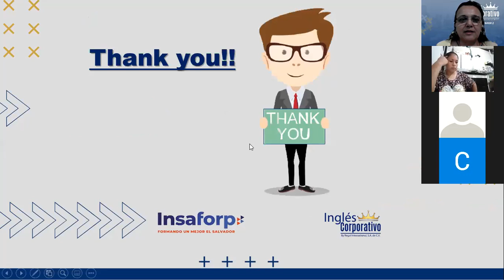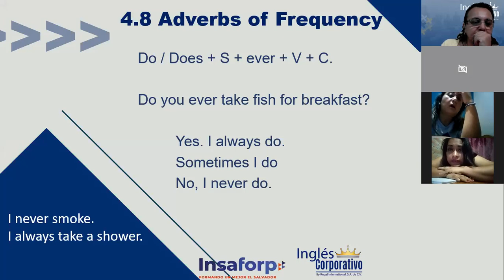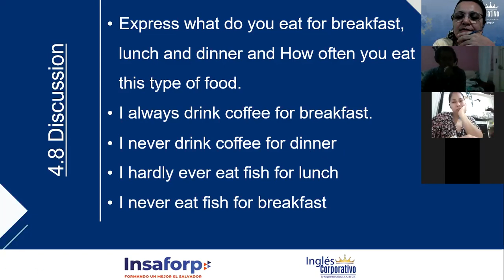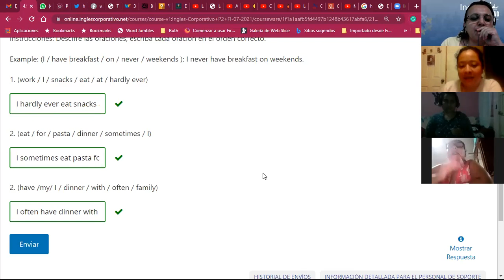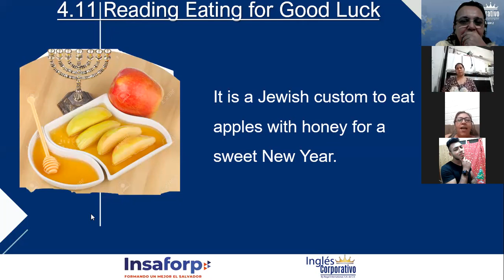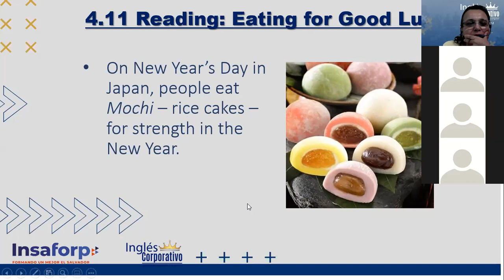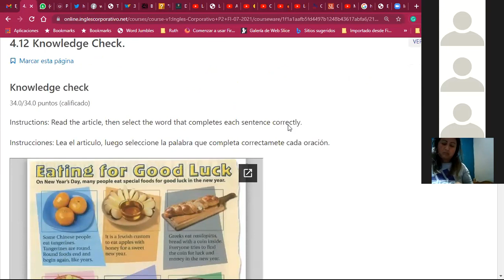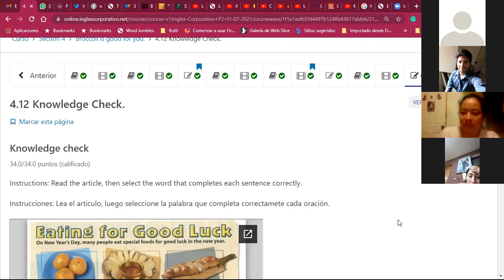Ingles Corporativo-Eating for Good Luck Day 11